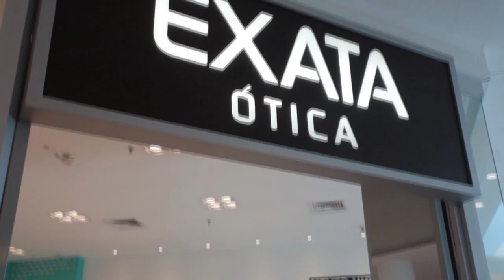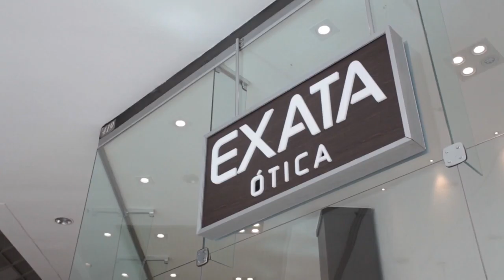Em Pauta 95 | Renata Mora/Claudio Goes - TVR